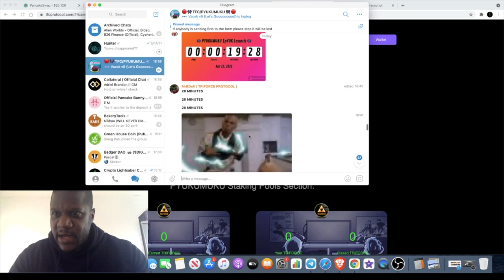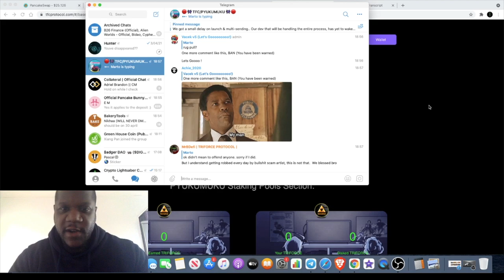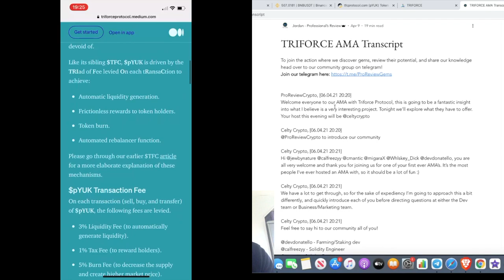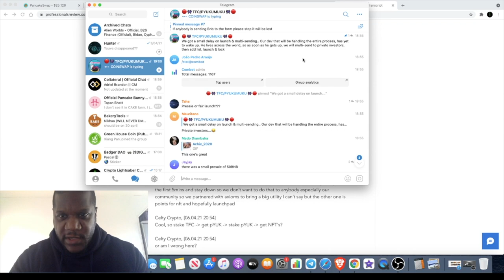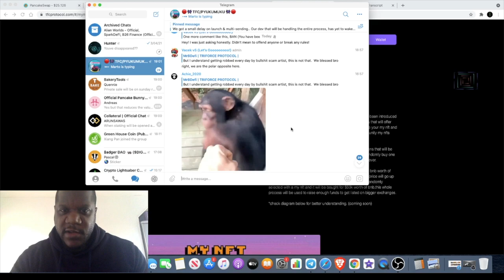$pYUK Pyukumuku Farm By Triforce Protocol | BRAND NEW Stake & Earn NFT's